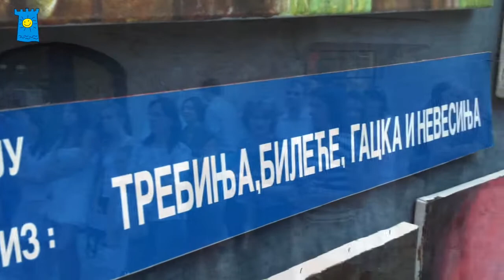MLADI TALENTI HERCEGOVINE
Snimak i montaža: Aleksandar Kaluđerović